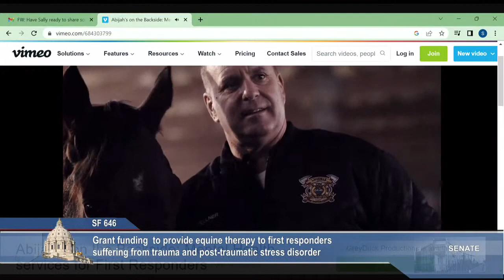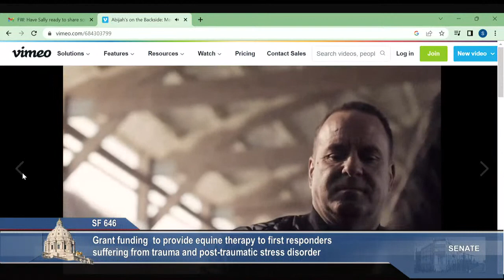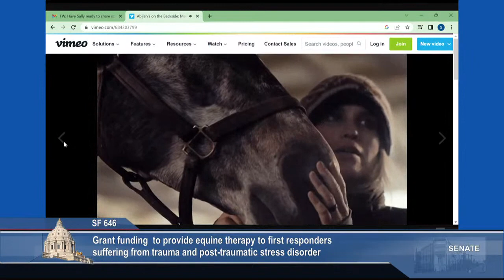Committee on Jobs and Economic Development - 03/06/23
S.F. 1261 (Maye Quade) Recommendations adoption of the Advisory Task force on State Employment and Retention of Employees with Disabilities.

S.F. 1528 (Hawj) YMCA of the North grant appropriation.

S.F. 1409 (Champion) FATHER Project grant appropriation.

S.F. 1583 (Mohamed) American Indian Opportunities and Industrialization Center appropriation.

S.F. 360 (Mohamed) Office of New Americans creation.

S.F. 1479 (Weber) Southwestern Minnesota workforce development scholarship pilot program establishment and appropriation.

S.F. 1835 (Jasinski) Owatonna and Steele counties workforce training appropriation.

S.F. 646 (Pratt) Grant funding appropriation to provide equine therapy to first responders suffering from
trauma and post-traumatic stress disorder.